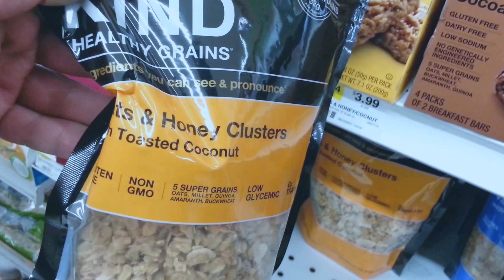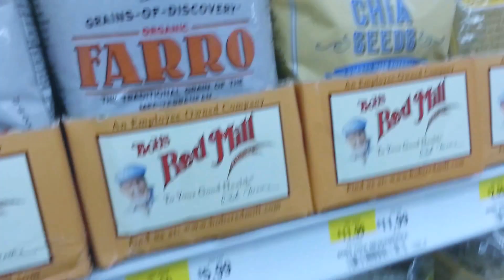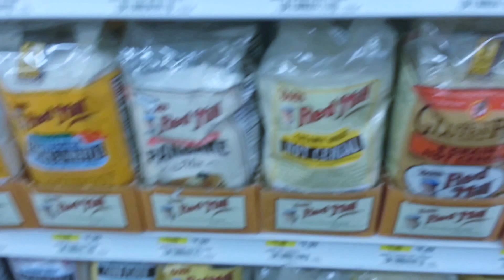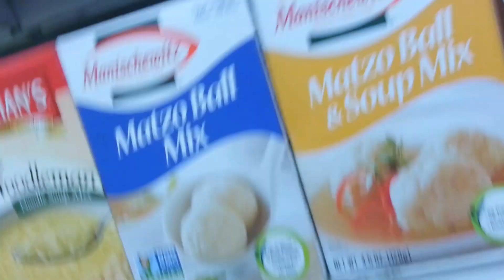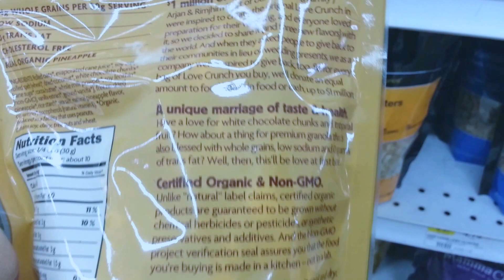"Epic"Tour of the Vegan-Plant Based section of the market. ;)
Some Vegan and plant based products.     Musical accompaniment is :  Triumphant Return by Audionautix